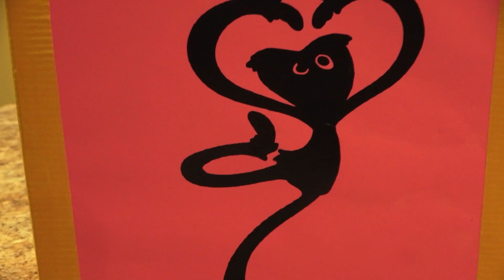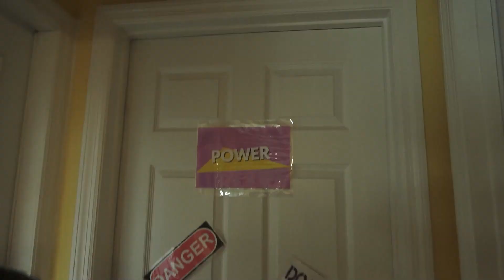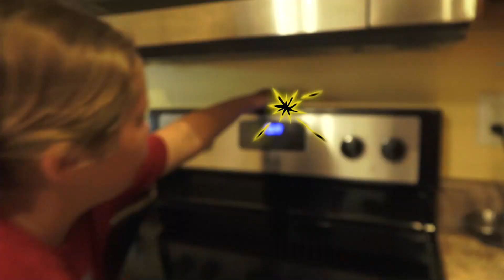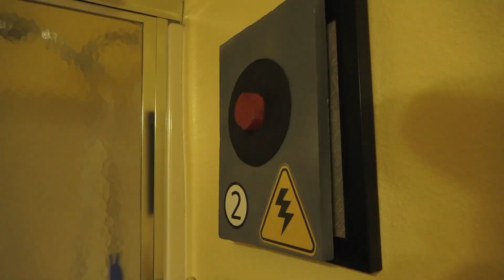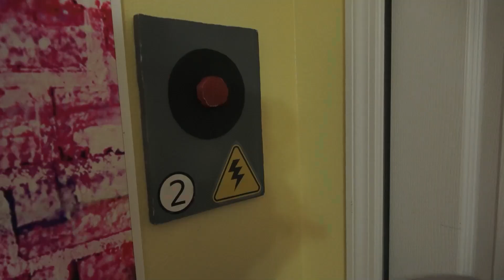VILLAINS Season 10 Ep5: KISSY MISSY POPPY PLAYTIME In Real Life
Today Kissy Missy took TUF Jayden in this episode of Thumbs Up Family Villains.  The TufCrew is up against Poppy Playtime Chapter 2 In Real Life.  Can the TUF Save Jayden before it's too late?